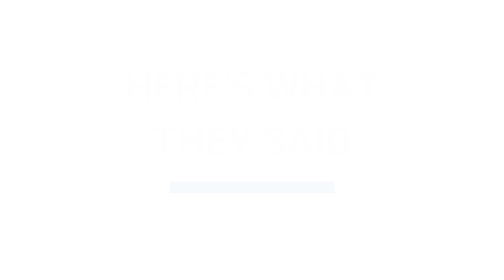The Impact of Research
Two researchers from the Duke University Medical Center and from the University of North Carolina-Chapel Hill discuss the impact that their research has had on science, as well as how it has affected them. At AJE, we believe that the impact that research has extends beyond metrics, such as the Impact Factor, an H-index, or Altmetric score. The work that researchers are doing impacts people, science, medicine, and our world.

Visit our Author Resource Center for academic publishing tips and resources!